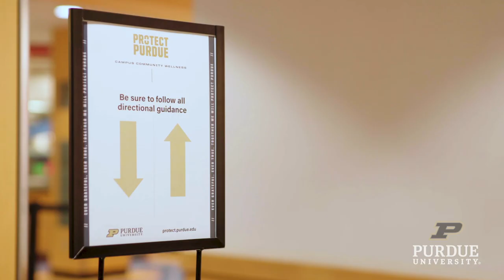COVID-19 Response Precautions: Student POV | Fall 2020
Incoming Boilermaker students embrace the COVID-19 response precautions (the Protect Purdue Pledge), doing what they can to stop the spread by wearing face coverings, practicing social distancing, and self-monitoring their health. — “It’s one giant leap to have us come back to campus.”

for Purdue University's hub on COVID-19 health and safety resources.